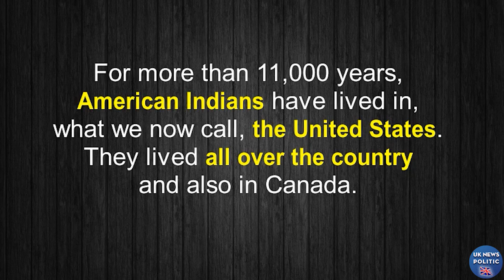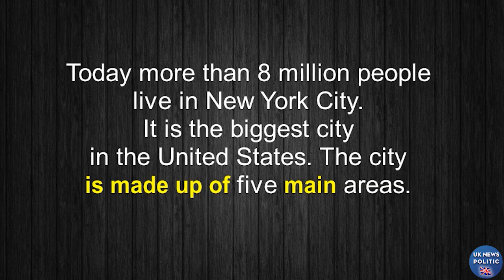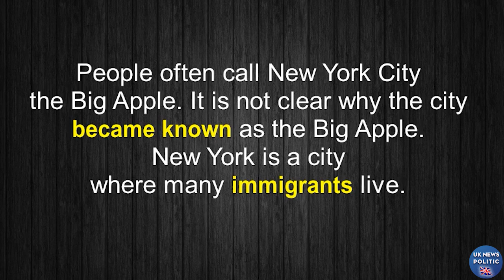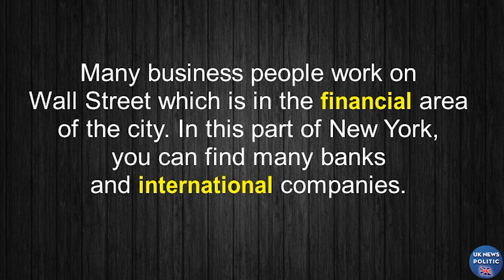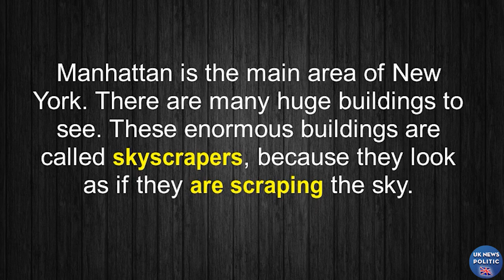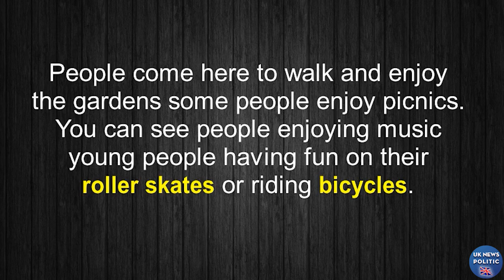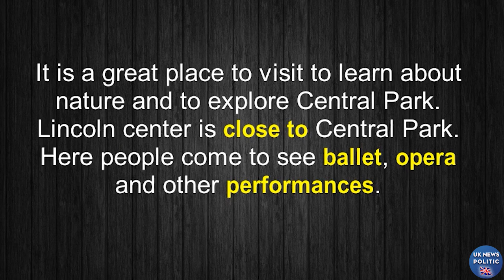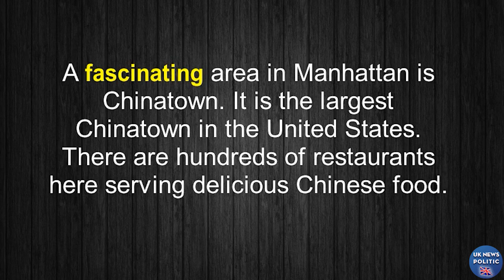Learn English Through Story | NEW YORK